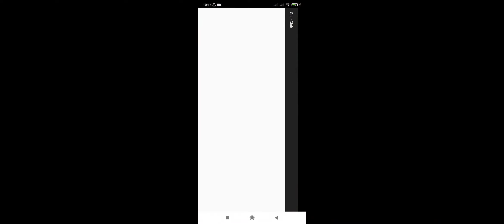Gear.Club - True Racing Gameplay Android & IOS Part 2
Judul Gamenya Udah Ada Ya Di Judul Video Dan juga Gamenya udah ada di PlayStore Jadinya Gak Perlu Nanya Gamenya apa Dll.

Jika Vidio Kurang Jelas Atau Buram Dll Bisa Di Cerahkan Di Pengaturan kejernihan vidio di pojok kanan atas vidio Soalnya Memori Handphone Saya Penuh Jadi Vidionya kurang bagus